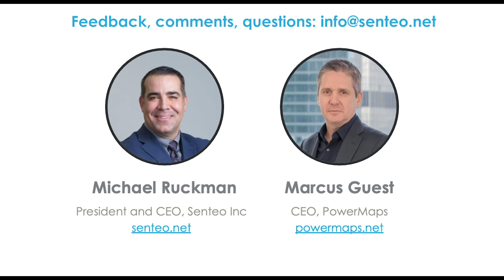Becoming relationship-centric / Ориентация на отношения (12/14)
(На русском языке ниже).

Just as the Coronavirus was breaking the founder of PowerMaps, Marcus Guest and Michael Ruckman, President of Senteo sat down to discuss how organisations can survive and thrive in the post-Corona world.

Как раз в тот момент, когда коронавирус начал наносить свой удар, основатель PowerMaps Маркус Гест и Майкл Ракман, президент Senteo, провели дискуссию о том, как организации могут выжить и процветать в  пост-ковидном мире. (В сопровождении русских субтитров).